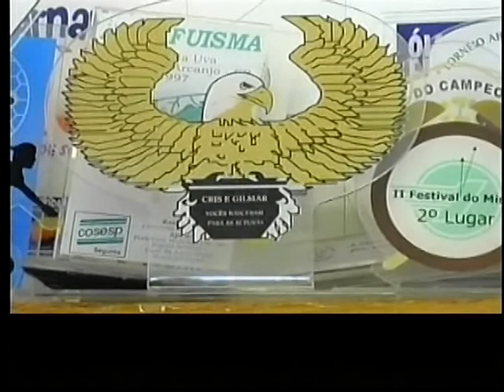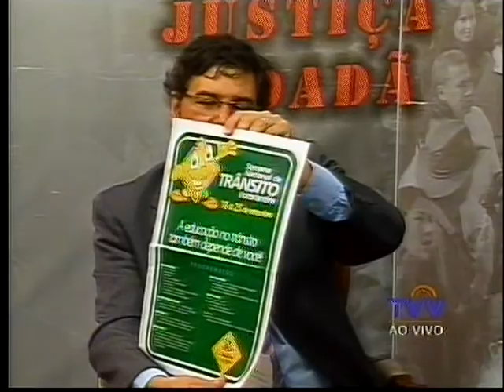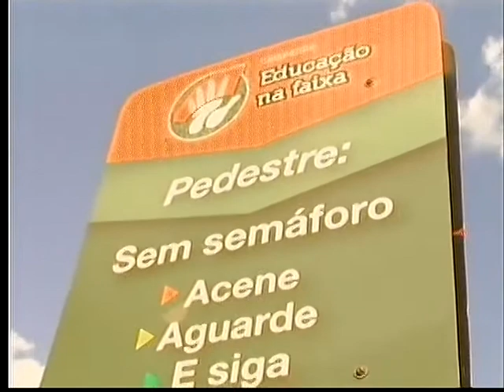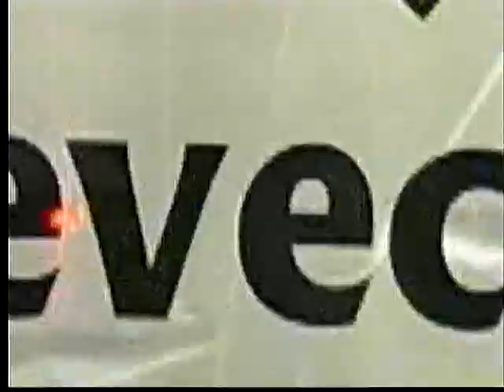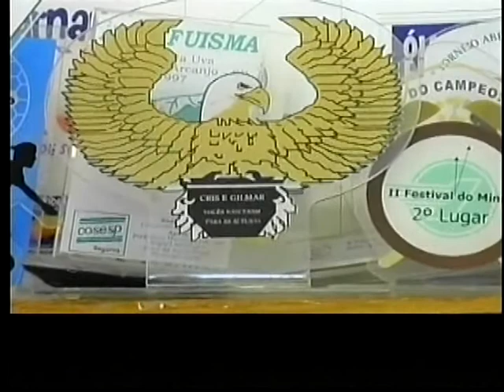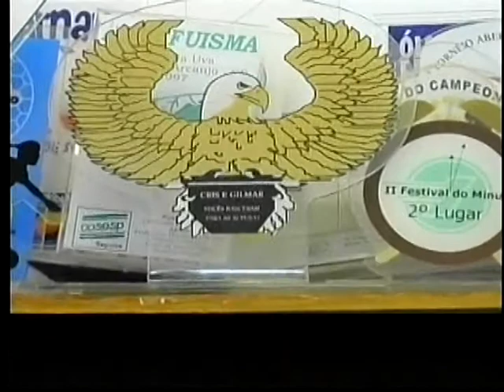Justiça Cidadã - Milton Moreira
O programa Justiça Cidadã de hoje traz como entrevistado o Secretário de Segurança Comunitária, Trânsito e Transportes de Votorantim, Milton Moreira, que fala sobre a situação do trânsito no município e também sobre as atividades da Semana Nacional do Trânsito.